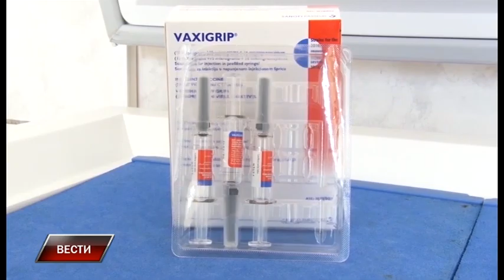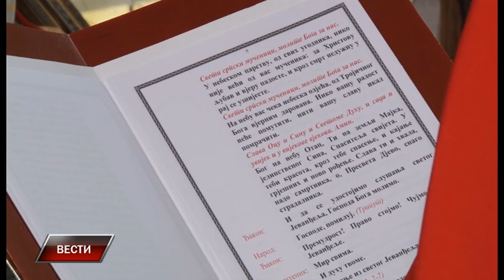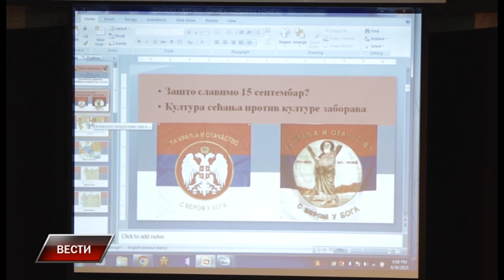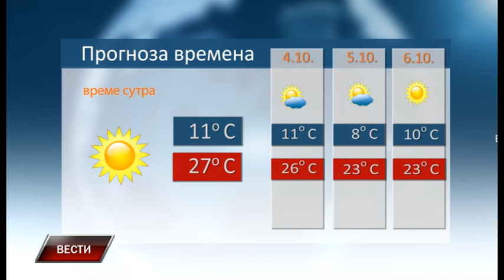Vesti 2 10 2023